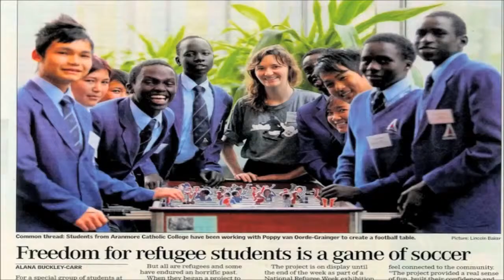Leave My Home Documentary